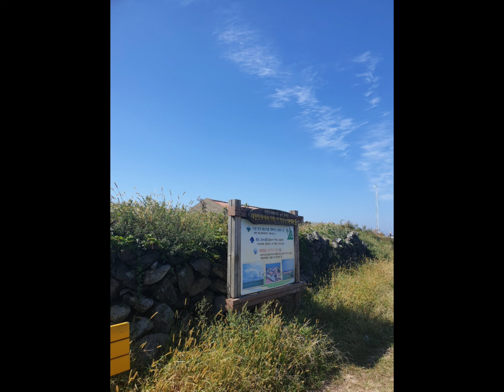20190918 푸른바다 제주 해발이 가장 낮은섬 가파도 올레길 걸으며 마라도 마주하며 ^^